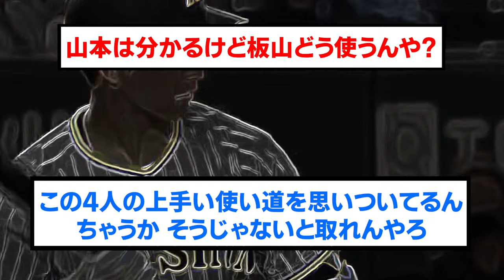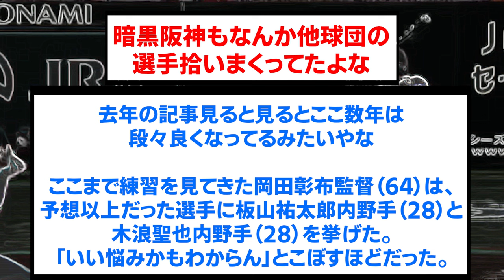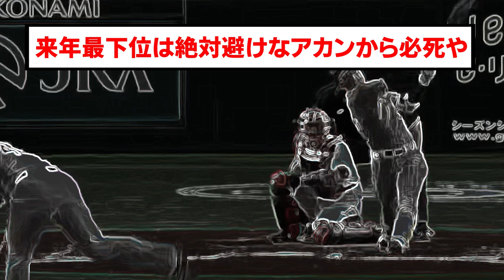【最強の経歴】史上初の慶応高校→慶応大学→巨人→阪神→中日【阪神タイガース優勝/日本一/プロ野球/なんJ・ 2ch5chスレまとめ/山本泰寛/読売ジャイアンツ/中日ドラゴンズ】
⚾音声提供
VOICEVOX:ずんだもん
VOICEVOX:青山龍星
VOICEVOX:No.7
VOICEVOX:雨晴はう
VOICEVOX:剣崎雌雄
VOICEVOX:もち子さん
VOICEVOX:白上虎太郎
VOICEVOX:玄野武宏
VOICEVOX:春日部つむぎ
VOICEVOX:四国めたん
VOICEVOX:ちび式じい

⚾立ち絵提供
:のんたお
:ユウマ@式狼縁
:浅井麻 @asaiasa0